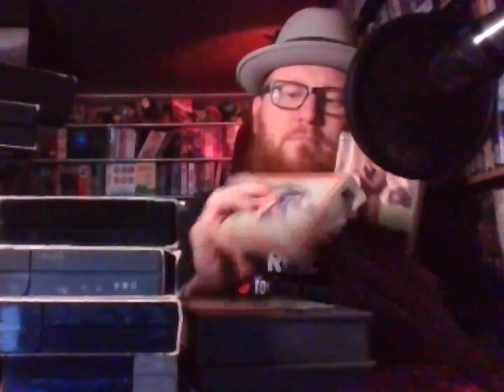Let’s Take a Look at My Entire BETA Tape Collection￼